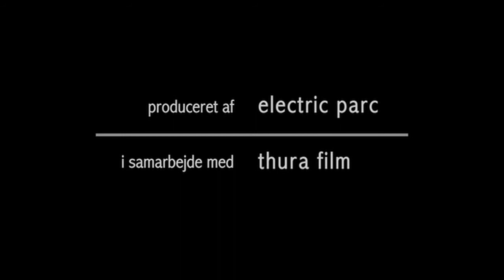Deliver Us from Evil (2009) - Johannes & Pernille